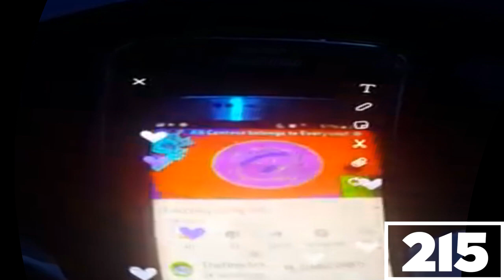(REQUESTED) I Accidentally I Acctelly Spiffy HD In Divided Effect